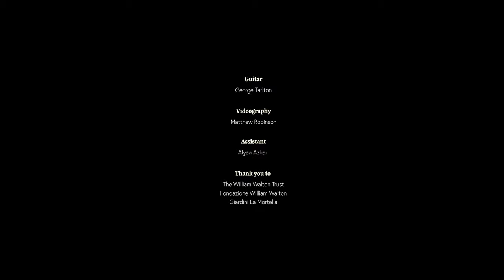George Tarlton plays William Walton Bagatelle no. 1 Allegro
Sir William Walton: Five Bagatelles for Guitar (dedicated to Malcom Arnold) -  no. 1 Allegro performed by George Tarlton.

Recorded to mark the 50th anniversary of the premiere of the complete 'Five Bagatelles for Guitar' by William Walton performed Julian Bream at Bath, 27th of May, 1972.

Performed in Giardini la Mortella on the Italian island of Ischia. The garden was developed from 1956 by Lady Susana Walton and the famous landscape architect Russell Page. Giardini la Mortella was the home of Lady Susana and Sir William Walton until their passing, it is now owned by the Foundazione William Walton la Mortella.

La Mortella translates to the Myrtle, a shrubby evergreen aromatic bush.
The first of five videos from various locations in the gardens. This Bagatelle is performed in the Valley Garden by the Octagonal fountain and water rivulet.

Thank you to Fondazione William Walton la Mortella, The William Walton Trust.

Videography: Matthew Robinson
Assistance: Alyaa Azhar
Sound engineer: Harry Tarlton
Guitar: Michael Gee